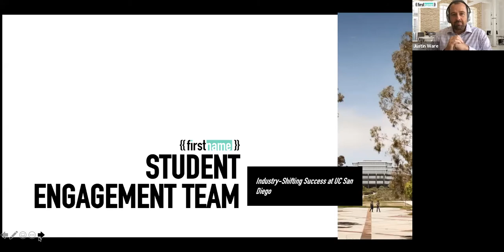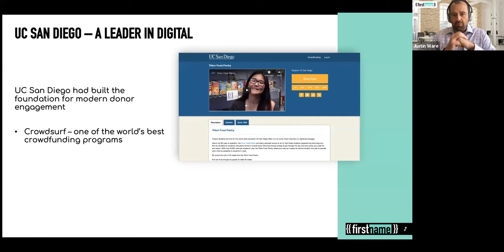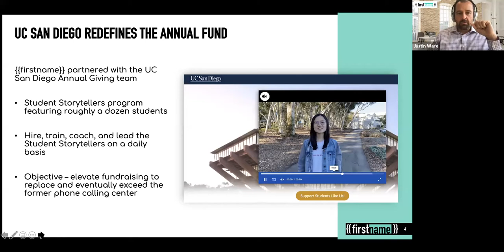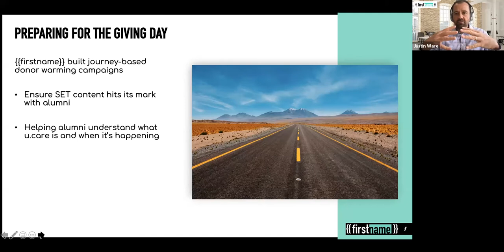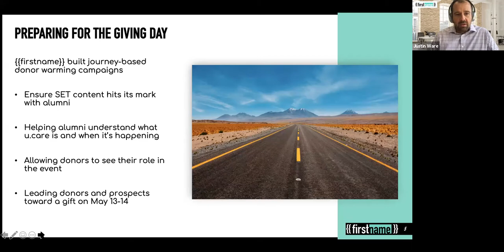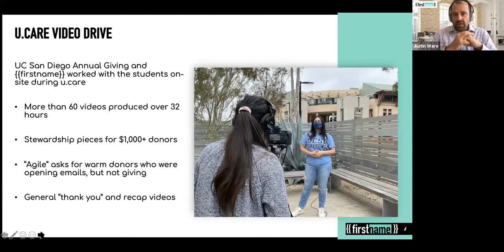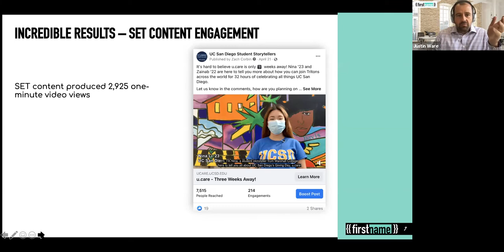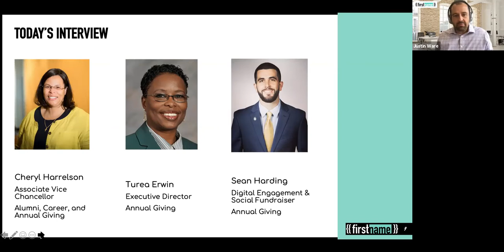UC San Diego Student Engagement Team Case Study